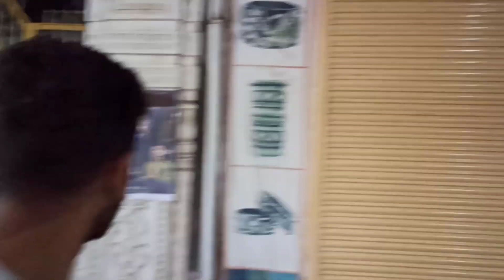khatu shyam birthday : khatu shyam birthday Celebration : khatu shyam birthday Celebration 2022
Jai Shri Krishna dosto aaj hum jaa rahe hai Shri khatu shyam ji ke mandi jo ki Sikar district mein aata hai.

Ku ki aaj hai khatu shyam ji ka birthday. 4 Nov, 2022

So is video ko dekhna maja aaye ga.

Note : Ringas Junction Railway Station is the only railway station which is near to Khatu Shyam Mandir.

रिंग्स जंक्शन रेलवे स्टेशन एकमात्र रेलवे स्टेशन है जो खाटू श्याम मंदिर के पास है।

Khatu Shyam Status 🙏 Shyam Baba Status.

खाटू श्याम शायरी
खाटू श्याम शायरी इन हिंदी
खाटू श्याम बेस्ट भजन
खाटू श्याम शायरी फोटो
खाटू श्याम शायरी डाउनलोड
खाटू श्याम शायरी हिंदी
khatu shyam story
khatu shyam story in hindi
khatu shyam story in english
khatu shyam story mahabharat
khatu shyam story in hindi video
barbarik khatu shyam story
khatu shyam ki story
खाटू श्याम स्टोरी